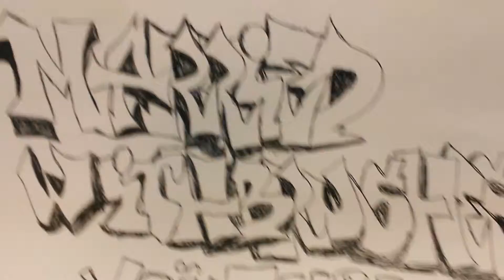Handels with the Brush